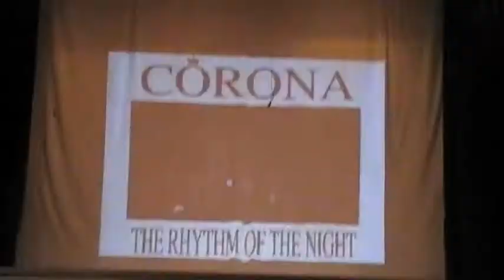Parents' Dancing - The Rhythm of the Night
Parents' Dancing - The Rhythm of the Night at St. Ignatius College, Siggiewi Primary on TalenTaghna's event